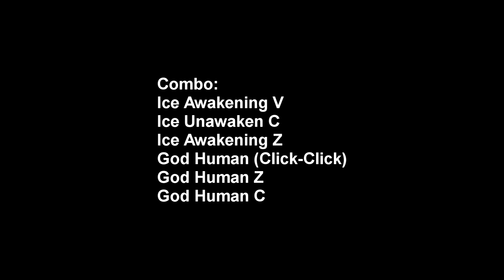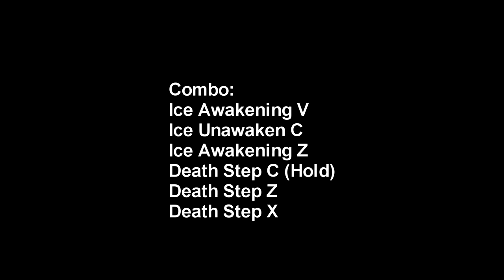Ice Combo| Blox Fruits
One Shoot Combo Fruits Ice + Death Step
One Shoot Combo Fruits Ice +  God Human